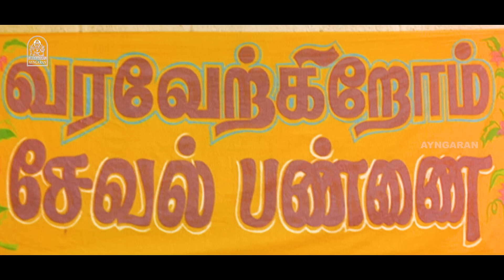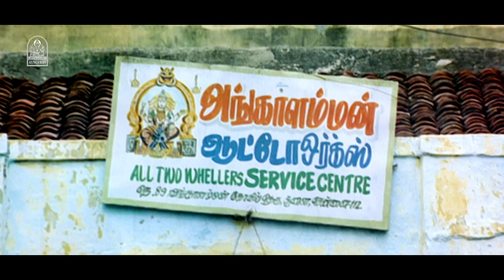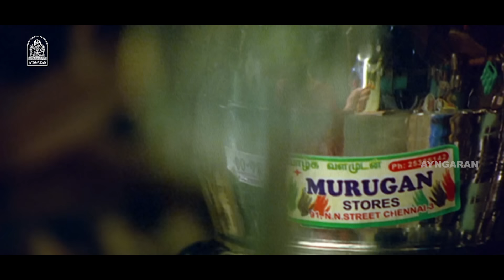என்ன நெஞ்செழுத்தம் இருந்தா என் வீட்டு பொண்ண கட்டுவ ? |Kadhal HD Movie | Bharath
ayngaran- Watch Actor Bharath ‘s Ever Romatic HD Movie ‘ Kaadhal‘ . The Movie ‘ Kaadhal ‘ was Directed by Balaji Sakthivel and Produced by S Shankar . The Movie Stars Bharath , Sandhya in the Lead Roles, With Sukumar , Dhandapani , Saranya , Sridhar in the Supporting Roles. The Sound Track and Music Was Composed by Joshua Sridhar.

Synopsis:-

A mechanic elopes to Chennai with a rich school-girl, but the girl's persistent family won't leave them alone. Soon, the married couple is deceptively separated and the school-girl is married to someone else.

Movie Credits

Produced by :   S Shankar

Starring
Bharath
Sandhya
Sukumar
Dhandapani
Sridhar

Cinematography by : Vijay Milton

Edited by : G . Sasi Kumar